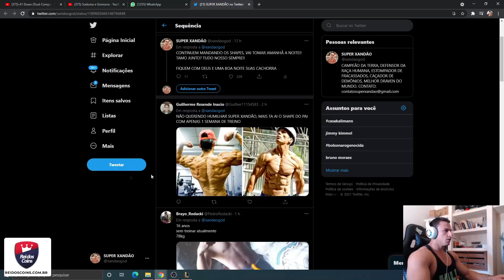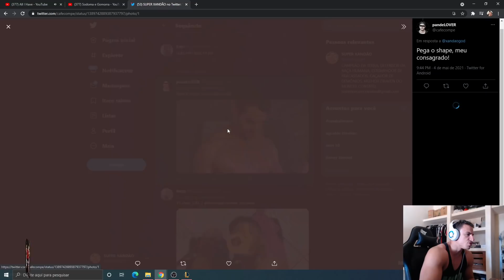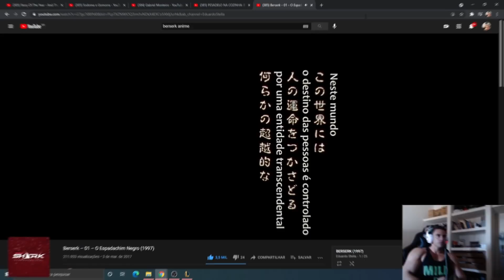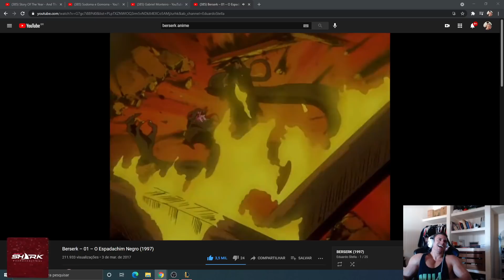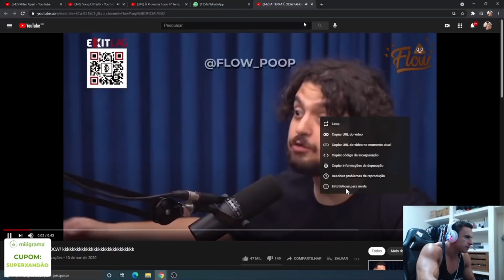XANDÃO É O CELLBIT BOMBADO??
QUER COMPRAR CRÉDITOS EM GAMES? REI DOS COINS! A MELHOR OPÇÃO DO BRASIL, ENTREGA RÁPIDA E 100% SEGURA!

INSTAGRAM PITBULL LAVAJATO: @pitbullavajato
INSTAGRAM LUKÃO DO CAFÉ: @lukaodocafe